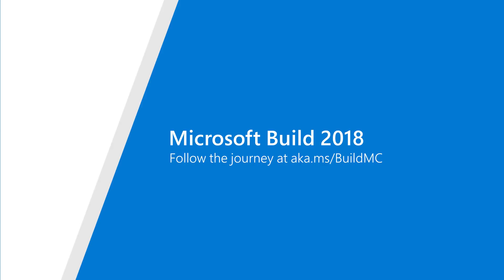BuildMC - Q&A with Kevin Gallo, Microsoft - Consumer Developer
Build MC for Consumer Devs, Iris Classon, gets an exclusive interview with Windows Developer Platform CVP, Kevin Gallo, at MSBuild.